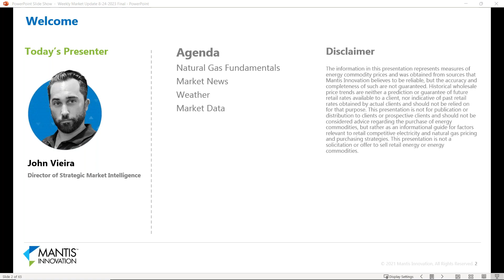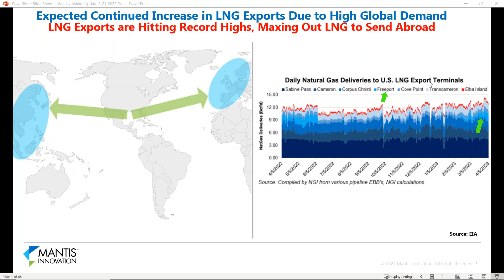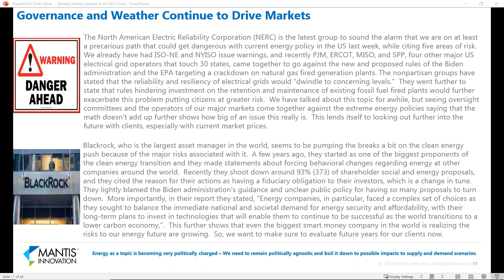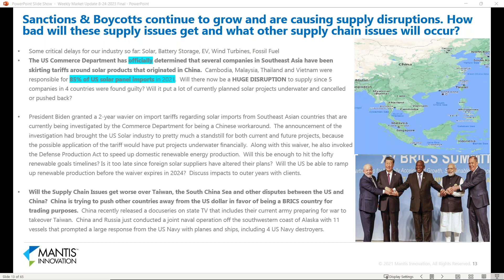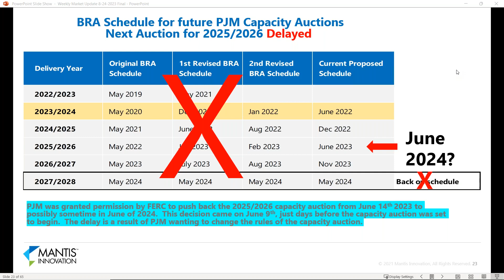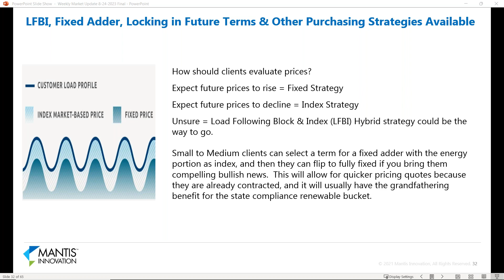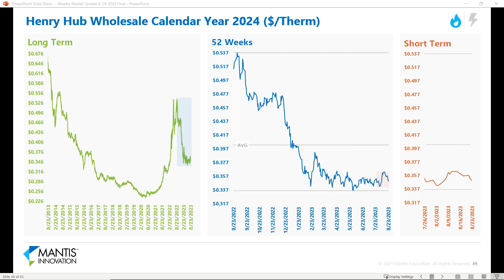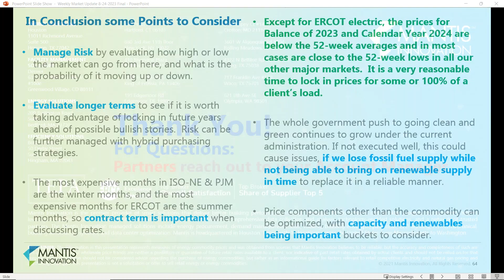Market Intelligence Webinar August 24th, 2023